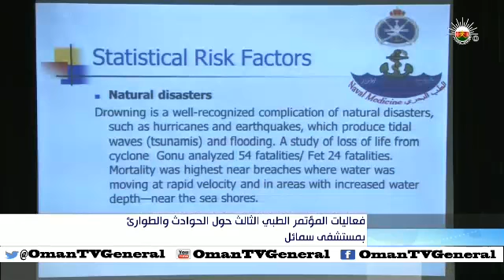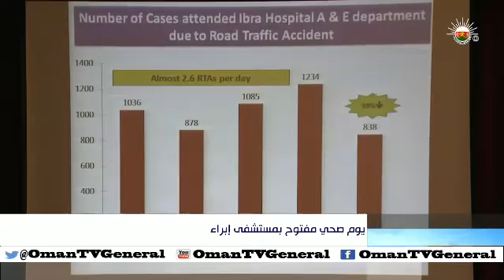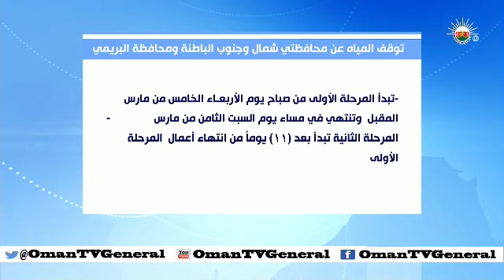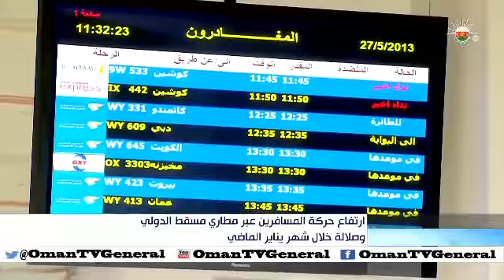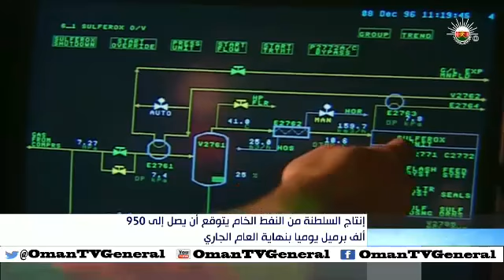أخبار العاشرة - السبت ٢٢ فبراير ٢٠١٤